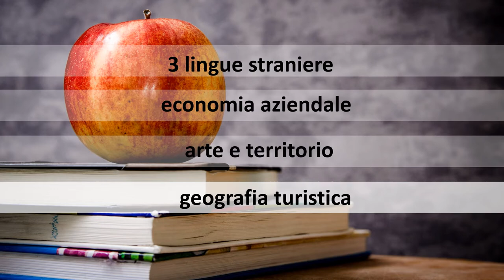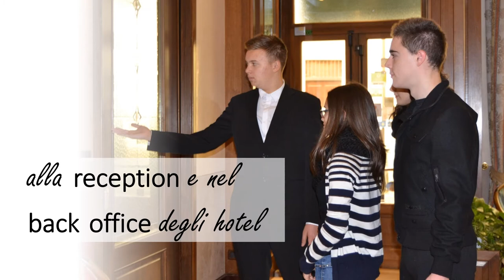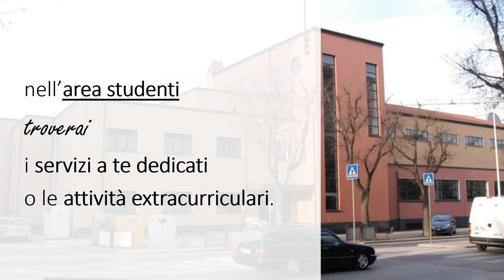Grandis Cuneo - Presentazione Tecnico Turistico 2021-22